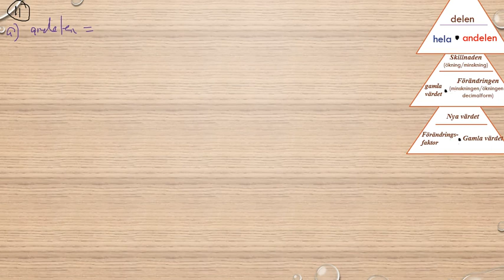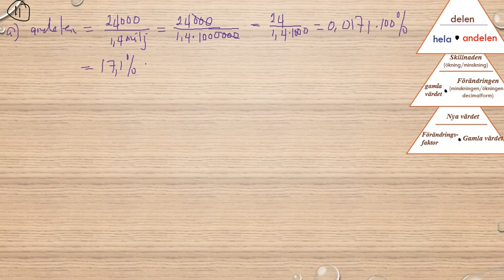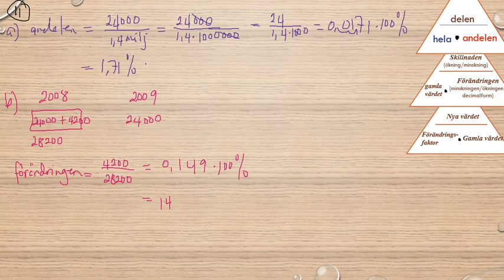Matematik 5000 Ma 1b Kapitel 2 Procent Blandade övningar kapitel 2 11